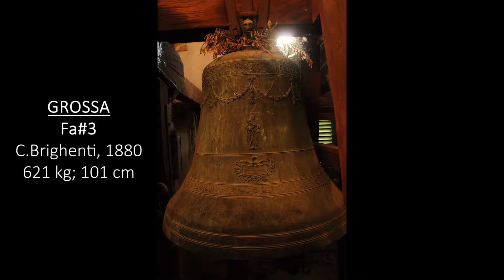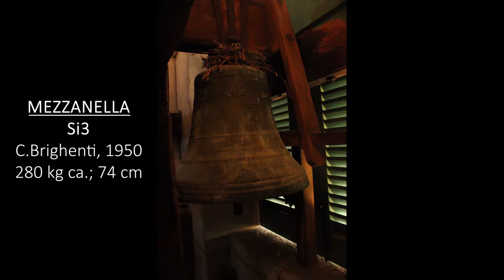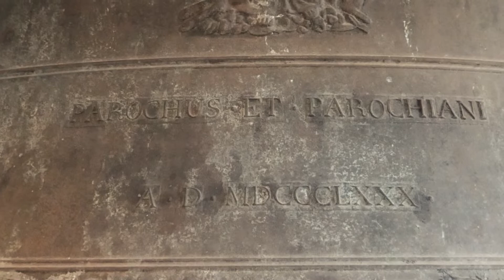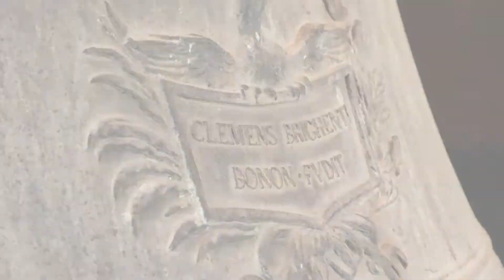Le campane di S.Apollinare di Serravalle (BO)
Castelletto di Castello di Serravalle (Valsamoggia - BO) - Piana di S.Apollinare - Chiesa Arcipretale e Priorale di S.Apollinare vescovo

5 campane in Fa#3 intonate in quarto maggiore e quarto minore:
Fa#3 +40/100 = Clemente Brighenti, 1880
La3 +14/100 = Angelo Rasori, 1807
Si3 +45/100 = Cesare Brighenti, 1950
Do#4 +70/100 = Angelo Rasori, 1807
Mi4 +95/100 = Angelo Rasori, 1797

L'antica chiesa di S.Apollinare, posta ad un km da Castelletto, è di origine bizantina. Anticamente era conosciuta col nome di S.Apollinare di Stagnano e dipendeva dalla Chiesa di Modena. Data la sua posizione infatti fu a lungo contesa tra la Curia Modenese e Bolognese fino al 1366, data in cui passò definitivamente sotto quest'ultima. In questo luogo sorse poi un complesso monastico lateranense, costruito dal XII al XIV secolo. Questo fu poi completamente riedificato dal priore Filippo Melloni, a causa delle sue pessime condizioni, tra il 1744 e il 1760 dotandolo della vasta canonica. L'elegante campanile con guglia a base ottagonale venne innalzato alla fine del 700. Nel 1807* Angelo Rasori aggiunse 3 campane alla piccola preesistente sempre fusa dallo stesso 10 anni prima (*sempre nel 1807 il Rasori fornì un doppio di 4 campane per il campanile della vicina Abbazia di Monteveglio Alto). Nasce così il buon quarto maggiore a cui verrà aggiunta nel 1880 da Clemente Brighenti una campana più grande per rendere possibile l'intonazione minore (anch'essa dotata di timbro eccellente). Durante la 2° guerra mondiale venne requisita la mezzanella del minore che verrà poi rifusa con esito più che ottimo da Cesare Brighenti nel 1950. Tutte e 5 le campane sono montate su bronzine su un bel castello ligneo. La Grossa, di nota nominale Fa#3+40, pesa 621 kg ed ha un diametro di 100,7 cm; essa riporta le seguenti iscrizioni: "CLEMENS BRIGHENTI BONON FVDIT" - "PAROCHUS ET PAROCHIANI A.D. MDCCCLXXX". La Mezzana, di nota nominale La3+14, pesa 370 kg ca. ed ha un diametro di 82,9 cm; essa riporta le seguenti iscrizioni: "PETRVS CALZOLARIVS DOCTOR THEOL. PRIOR. ARCHIP. S.APOLLINARI VIC. FOR. ET PAROCHIANI - DE P. S. F. A.MDCCCVII VSV ECCLESIÆ CONCESSO MANCIPIO SIBI RESERVATO" - "ANGELUS RASORIVS FUDIT". La Mezzanella, di nota nominale Si3+45, pesa 280 kg ed ha un diametro di 76,1 cm; essa riporta le seguenti iscrizioni: "PETRUS CALZOLARIUS DOCTOR THEOL. PRIOR. ARCHIP. S.APOLLINARI VIC. FOR. ET PAROCHIANI - DE P. S. F. A.MDCCCVII USU ECCLESIÆ CONCESSO MANCIPIO SIBI RESERVATO" - "DIRUTUM TEMPORE BELLI A.D. MCMXL MCMXLV REFECTUM PUBLICO SUMPTU A.D MCML" - "778" - "EQ CÆSAR BRIGHENTI BONONIÆ FUDIT". La Piccola, di nota Do#4+70, pesa 175 kg ca. ed ha un diametro di 66,2 cm; essa riporta le seguenti iscrizioni: "PETRVS CALZOLARIVS DOCTOR THEOL. PRIOR. ARCHIP. S.APOLLINARI VIC. FOR. - ET PAROCHIANI DE P. S. F. A.MDCCCVII VSV ECCLESIÆ CONCESSO MANCIPIO SIBI RESERVATO" - "ANGELUS FUDITVS RASORI". La Piccola del Maggiore, di nota nominale Mi4+95, pesa 110 kg ca. ed ha un diametro di 56,3 cm; essa riporta le seguenti iscrizioni: "✻ D. D. JOSEPH TARVFFI ARCHIPR. ÆRE PROPRIO REFVNDI - ✻ IIVSIT A. D. 1797 ✻ ANGELUS RASORIVS BONON FUDIT".

Suonate:
- 00:00 Doppio e Tirabasse: 6 Buttate in scala, scappata in quarto, 3 Fatte a Campanini e Mezze con l'organo prima, in mezzo e dopo, calata in quarto, 12 Martellate e 14 di Sirano in scala
- 10:53 Tirabasse con 5 campane: 12 Lisce eseguite con i campetti alternati col maggiore e poi col minore
-14:13 Doppio: Scappata in quarto, 2 d'organo, 24 di Cento in scala e calata in quarto

Buona visione :-)